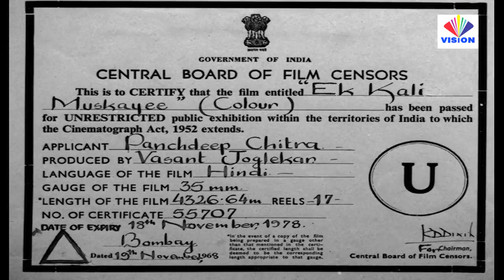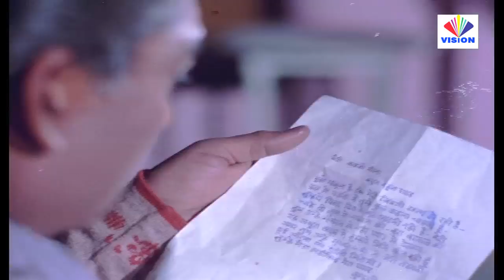EK KALI MUSKAYEE 1968 Hindi Full Movie |# एक कली मुस्काई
EK KALI MUSKAYEE 1968 Hindi Full Movie | Ashok Kumar | Joy Mukherjee | | Meera | | Mehmood | Hindi Films | Old Bollywood Movies
Super hit movie Ek Kali Muskayee (1968)  Genre : Drama, Family, Romance
She (Meera) was lonely girl away from twelve long years. Her father  (Ashok Kumar) had sent her as a child to residential school in Nainital and all these years she was not even once allowed to visit her home, This indifferent attitude of her father she couldn’t understand, Did he hate her so much that he was not prepared to see her face? The School Matron (Nirupa Roy) also hated her for no reason and she couldn't understand this feeling of hate.
A young handsome boy (Joy Mukherjee) came into her life and whispered those sublime words I Love You. Nobody had ever said this to her. A surge of emotions ran through her body and she wanted to belong to him. She was extremely happy but her happiness came to an abrupt end, when the matron (Mridula Rani)  demanded her rustication from school for misconduct. Examinations over, she was awaiting the instruction from her father to return home instead she was asked to proceed to Kashmir for her vacation. She was terribly hurt and decide to disobey his orders, because she was more anxious to see her father her home. The moment she reached her hometown, people thought she was crazy, off her mind. She was informed that her father was an alcoholic maniac and had murdered his wife and infant child. She hesitated, but gathered strength to face the disaster. It was unique welcome for a girl returning home. Her father didn’t take her in his arms, did’t kiss her, not talked her. He did;t approve her homecoming. Once again she found herself in that suffocating atmosphere of hate, and thought loudly to her self, the day mankind got rid of this feeling of mistrust and hate, there will be no hard feelings, no conflicts, no war. Love alone can convert this universe into heaven. She was keen to live in heaven, not in hell.. Can She make it ?
The actress paired with Joy Mukherjee in this film was director Vasant Joglekar's daughter Meera. This was her only film as heroine
Actors : Ashok Kumar, Joy Mukherjee, (introducing Meera) Mehmood ,Om prakash, Nirupa Roy, Lalita Pawar, Mridula Rani, Nana Palsikar, Sunder, Malika.
Director : Vasant Joglekar
Producer : Panchadeep Chitra
Music Director : Madan Mohan
Lyrics : Rajendra Krishan
Story : Sumita Joglekar
Screenplay : Madhusudhan Kalekar
Dialogue : Vijayendra Gaur
Editor : Vasant Borkar
Choreographer :Shobha Sohanlal
Playback Singer : Lata Mangeshkar,Mohammad Rafi